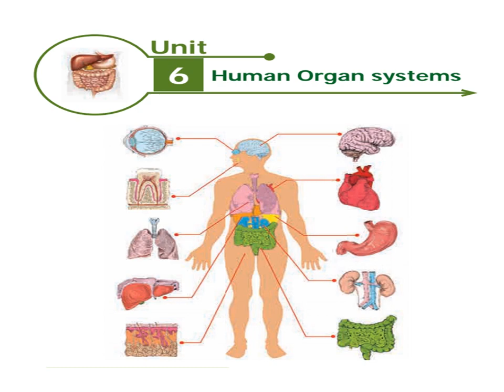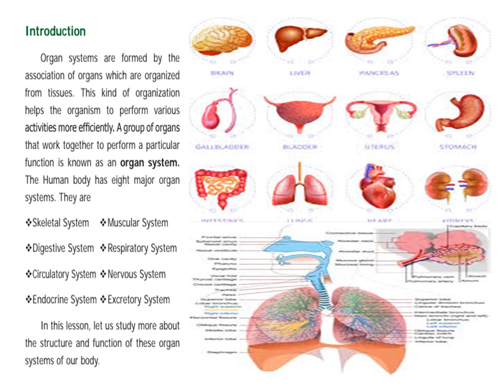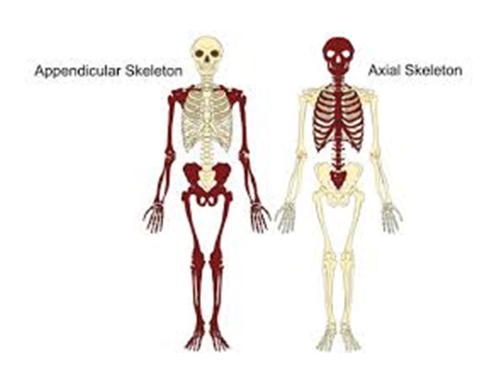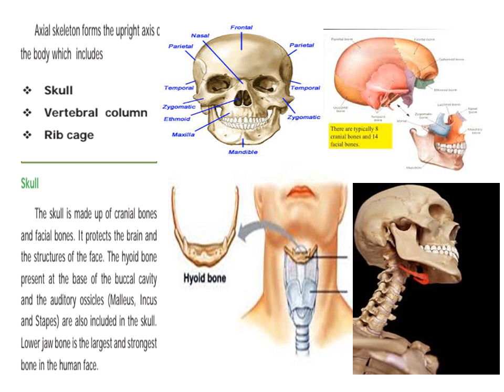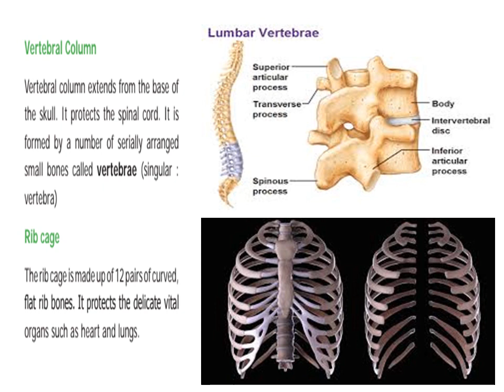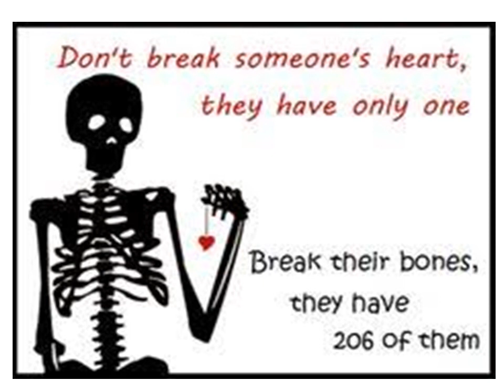Std 6 - Human Organ systems(1) - Unit 6 - Term 2 - science (Biology) - TN Textbook - English Medium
Introduction
Organ systems are formed by the
association of organs which are organized
from tissues. This kind of organization
helps the organism to perform various
activities more efficiently. A group of organs
that work together to perform a particular
function is known as an organ system.
The Human body has eight major organ
systems. They are
 Skeletal System  Muscular System
 Digestive System Respiratory System
 Circulatory System Nervous System
 Endocrine System  Excretory System
In this lesson, let us study more about
the structure and function of these organ
systems of our body.
6.1 Skeletal System
The skeletal system consists of bones,
cartilages and joints. Bones provide a
frame work for the body. Bones along
with muscles help in movements such as
walking, running, chewing and dancing
etc.,
The adult human skeletal system
consists of 206 bones and few cartilages,
ligaments and tendons. Ligaments help in
connecting bone to bone. Tendons connect
bone to muscle. The two major divisions of
the skeletal system are Axial skeleton
and Appendicular skeleton.
Axial skeleton forms the upright axis of
the body which includes

Activity 1: Sit absolutely still. Observe
the movements taking place in your
body. You must be blinking your eyes
time to time. Observe the movements
in your body as you breathe. Write
down the movements in your note
book.
We are able to move a few parts of our
body easily in various directions and
some, only in one direction. Why we
are not able to move some parts at all
directions?